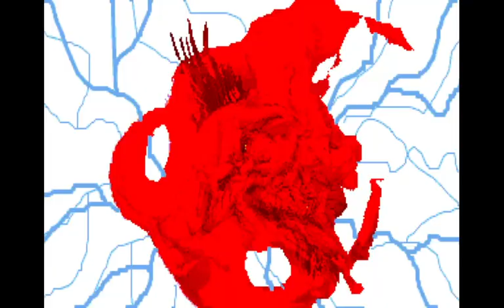Dark Sun: Wake of the Ravager (DOS) [18] The Temple of Cosmos [FINALE]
Pretty short last area. Meet the pyrene, kill the Skeleton Warriors and get her scepter back, then kill the Greater Elementals around to prevent them from joining in battle. Then use the scepter on one of the gates and step through. The undead here are immune to magic (I can't remember if it was mentioned?) and turning (the pyrene did mention this).

I've made two other videos before discussing this battle (where I cheese the Lord Warrior with Energy Control) (where I went through the gate unbuffed to fight this as intended). Here, I cast Globe of Invulnerability on both of my Elven Fighter/Cleric/Preservers so they can keep their buffs, then buff them heavily. I note at this point that apparently Mirror Image does prevent some buffs from kicking in. Yeesh.

Either way, it's finally over. I had some fun overall, but the loot and the fights could be better, and some of the areas are pretty horrible. And on top of that, the game is brought down by poor performance at some sections. I did what I can to show Ravager off at its best.